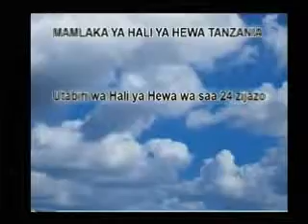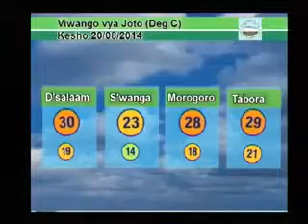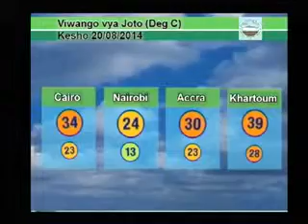Tanzania Weather Forecast 19/08/2014